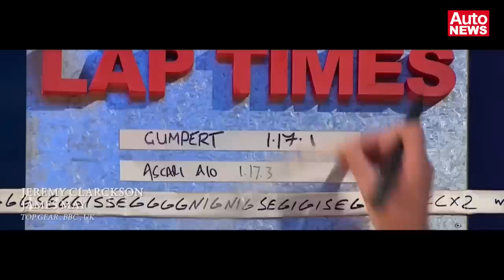Die Highlights von Bugatti auf dem Automobil Salon in Genf 2015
Bugatti zeigt in Genf den letzten, jemals gebauten, Bugatti Veyron: den Bugatti Veyron 16.4 Grand Sport Vitesse „La Finale“